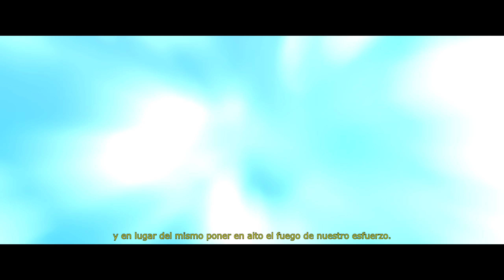SENKU RAP - El poder de la Ciencia | Keyto ft. Kballero [Dr. Stone] (Prod. Hollywood Legend)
"El poder de la Ciencia"

Mezcla y master: Keyto
Edición de vídeo: Keyto
Productor de la Instrumental: Hollywood Legend

¡Compra beats a excelentes precios!

Espero haya sido de su agrado!
¡Compártelo con todo el mundo si te gustó!

Con el tiempo iré mejorando en la música, gracias por su apoyo, tengan un buen día!